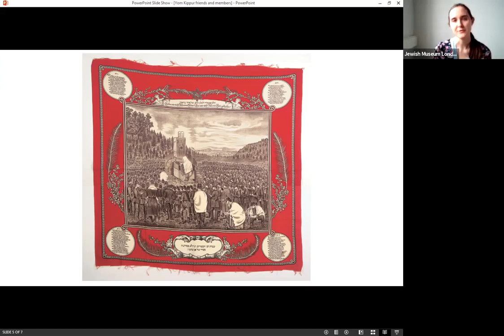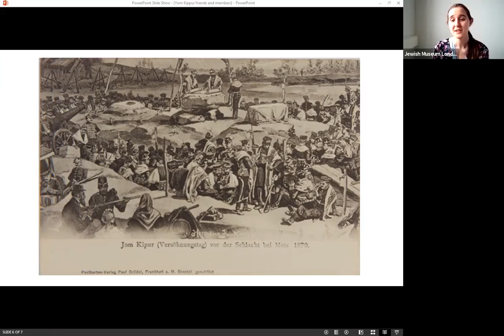Object Talk: Yom Kippur on Active Service 23.06.2021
Join Engagement Manager Emma as she discusses how Jewish people serving in the army observed Yom Kippur during actice service.